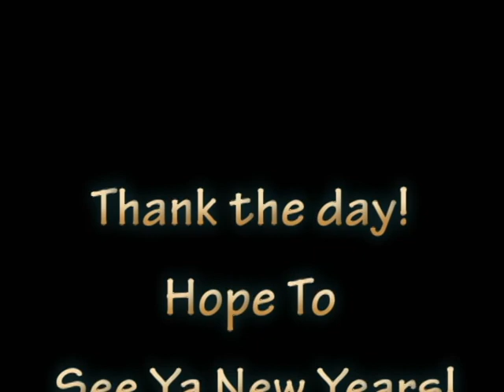tg week 2011.avi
OOOPSIE I like this edit better :-) I added a few scenes and one more song from Tom that I think adds another demension. imho. Take 1.1 of TG week Flying Mission, Ed Levin, Mt. Tam and ending the week at Mcclure. Great week of fun. The weather was perfect. Thanks again Bob!